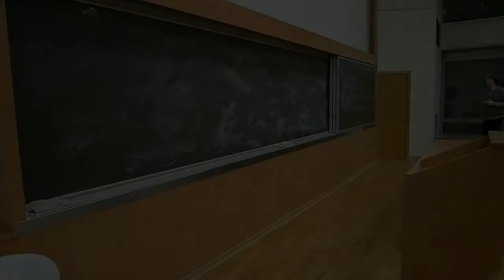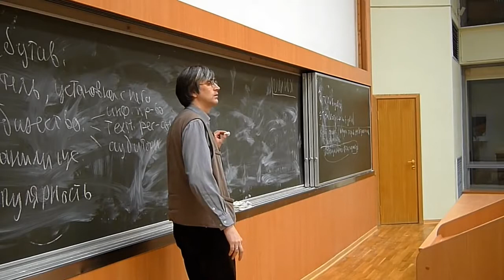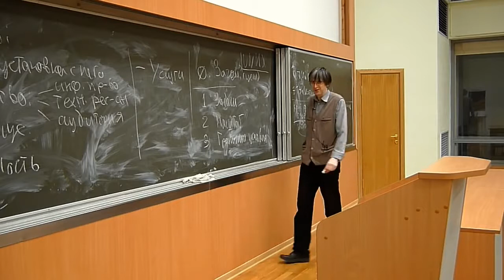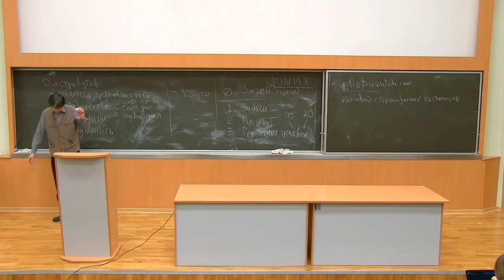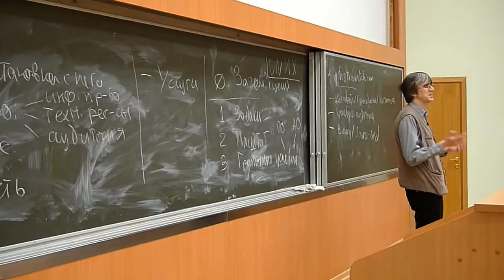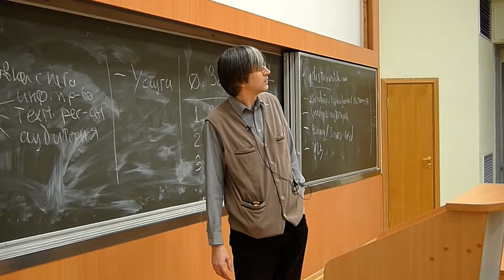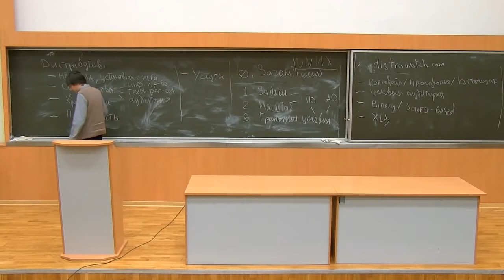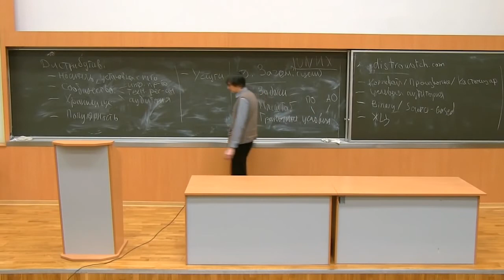[UNИX] GNU/Linux — №12: Выбор дистрибутива (2016-12-14)